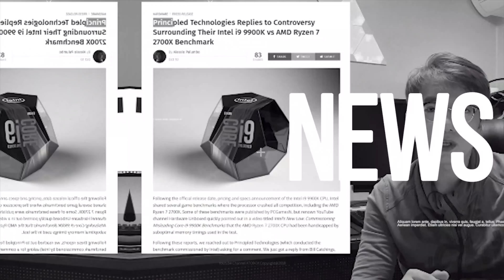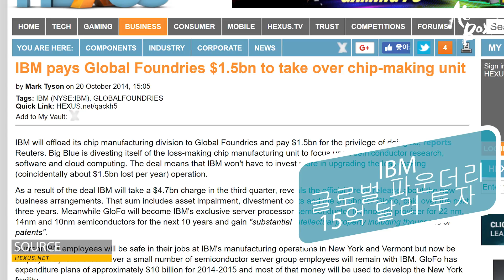삼성 IBM 서버 CPU를 생산? / IBM 파운드리 파트너 계약 가능성?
이번 영상은 삼성의 IBM CPU 생산을 위한 파운드리 파트너 계약 관련 정보를 다뤘습니다.

- 편집 : 아토

- 장비
- Galaxy S8+